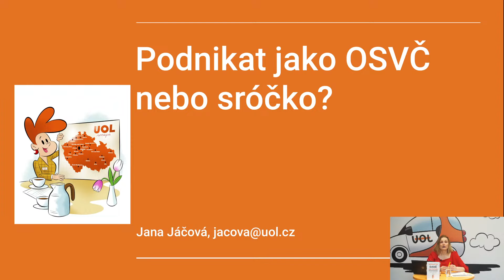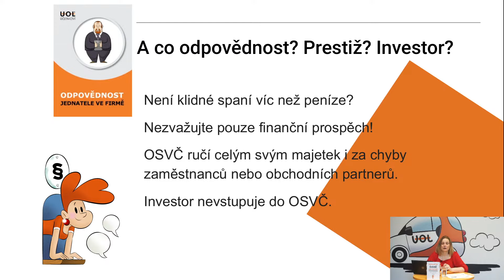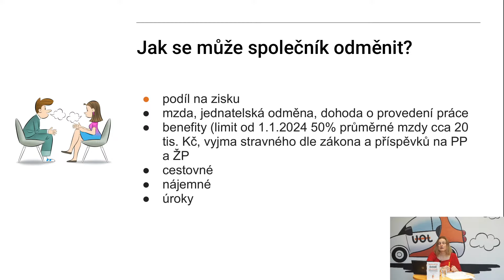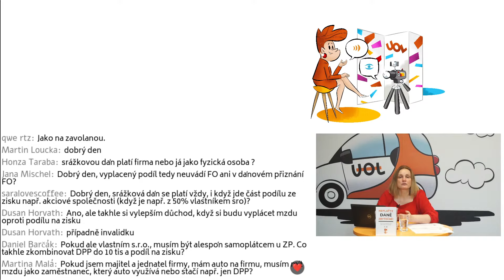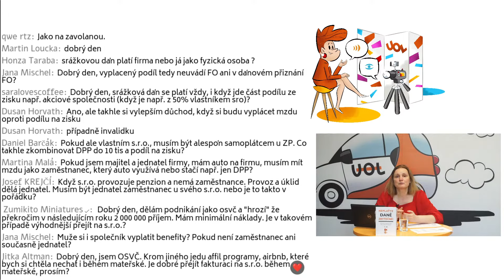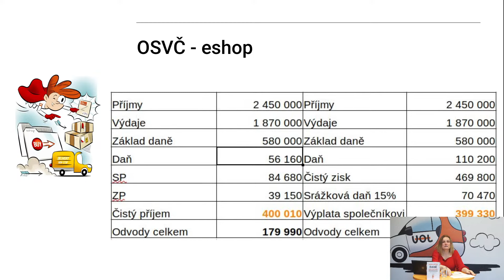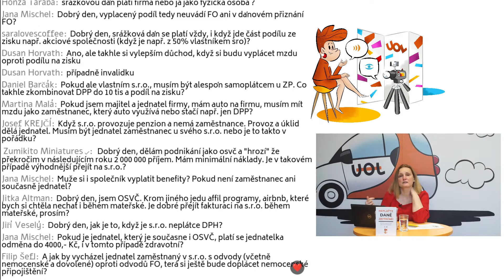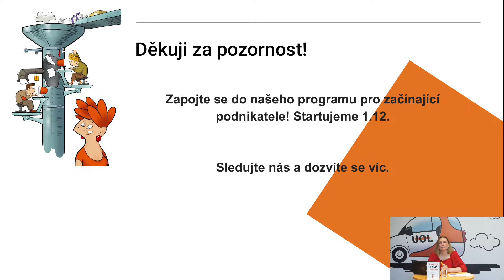OSVČ vs. s.r.o. - rozdíly ve zdanění | UOL Webinář 🔴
Obsah webináře:
Možnosti danění OSVČ a SRO
A co odpovědnost? Prestiž? Investor?
Podíl na zisku
Jak se může společník odměnit?
Mzda nebo podíl na zisku? Zisk!
Platby pojistného 2023/2024
Pojistné se bude zvyšovat
Příklady:
  OSVČ - konzultant
  OSVČ - eshop
  Dopravní firma